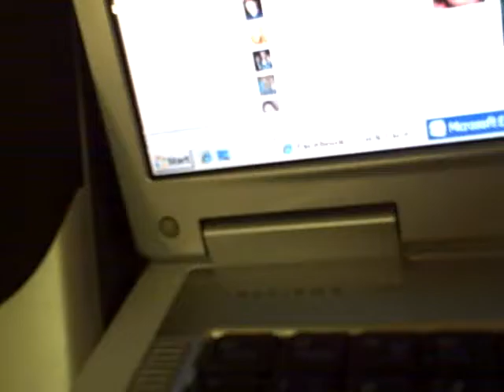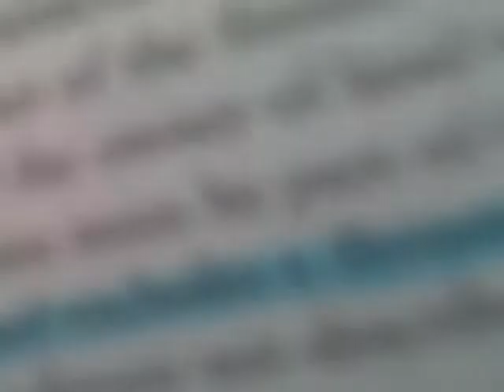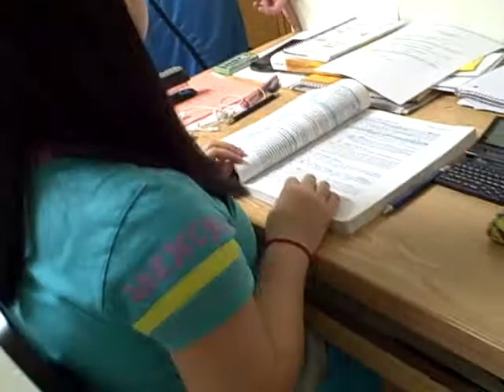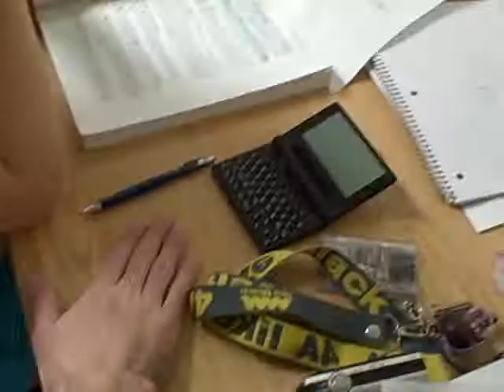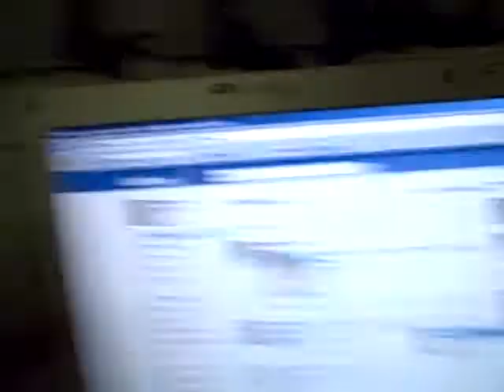Liz from China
Liz is our Chinese RA that loves our crazy antics